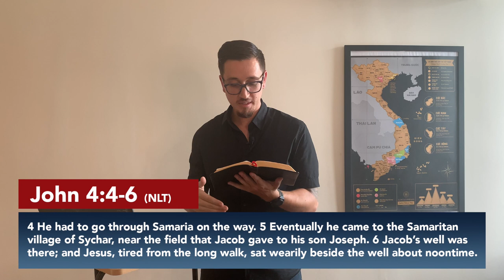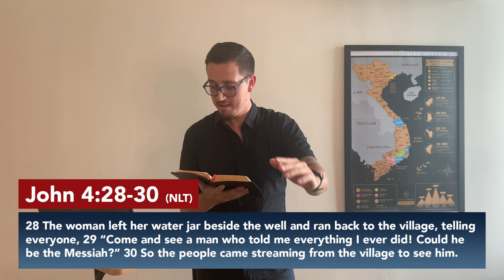Sunday July 12/20 - Unprecedented Love: Kelly Schulz (PAOC Global Worker)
Eaglemont KIDS videos - Eaglemontchurch.ca/kids

To give online, go to Eaglemont.info

Church Parking Lot Prayer Gathering - Monday July 13 -  6:30 - 7:45 PM

Music for announcement video -